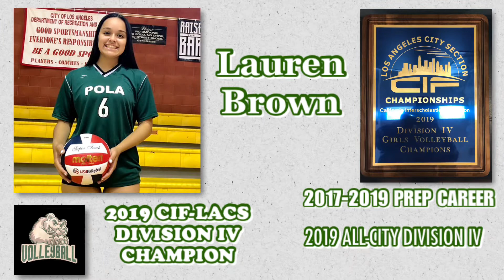Lauren Brown Special Career Reel: Port Of Los Angeles High Girls Volleyball (2017-2019)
Here is a special video tribute to the prep career of Port Of Los Angeles High girls volleyball Class Of 2021 outside hitter Lauren Brown, who in her three years on varsity helped guide the Polar Bears into one of the most remarkable one-year turnarounds from narrowly missing the CIF-Los Angeles City Section Division 4 playoffs during her sophomore season in 2018, to becoming the 2019 CIF-LACS Division 4 champions during Brown’s spectacular junior year. Possessing one of the sharpest serves and making tough digs on serves and attacks, Brown was chosen as a 2019 All-City Division 4 selection.